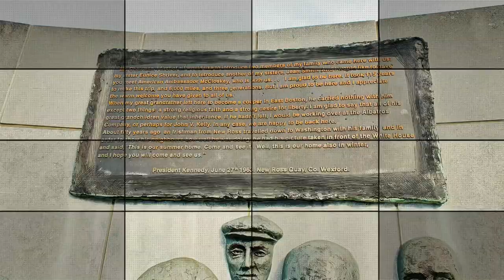My hometown JFK monument of 1963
My hometown New Ross Co. Wexford and the home of John F Kennedy grandparents lived not so far from here a placed called Duganstown. He visited here back in June 27th 1963 and the podium of where he stood making the speech. Patrick Kennedy JFK's great grandfather left Ireland during the famine  back in 1848 where you will see the Replica of the dunbrody famine ship today. John F Kennedy travelled to Ireland 5 months before his assassination described his visit as an emigrant homecoming. "It took 115 years to make this trip, and 6000 miles and 3 generations" he said in a speech by the river barrow. The spot is marked by a statue and an emigrant flame dedicated to the diaspora. It was lit by a torch taken from the eternal flame by Kennedy's grave, at Arlington National Cemetery in Virginia U.S.A